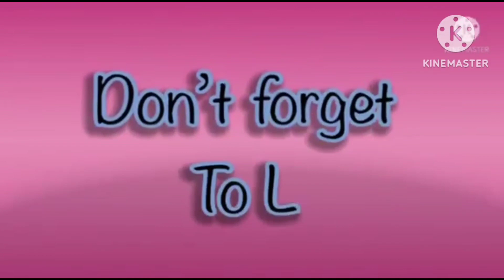elephant 🐘 scene in hickory dickory docks | super simple song